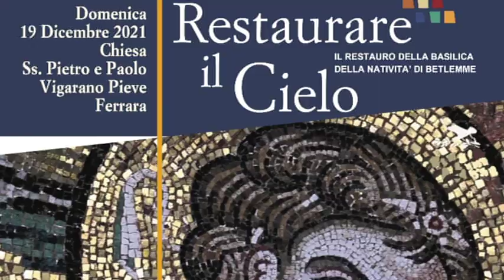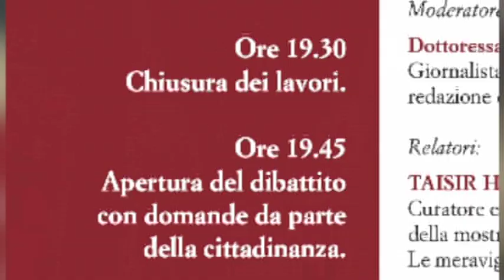Restauro della Basilica della Natività di Betlemme: evento a Vigarano Pieve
Il prossimo 19 dicembre, presso la Chiesa dei Santi Pietro e Paolo di Vigarano Pieve sarà presentata l'iniziativa "Restaurare il cielo" che racconta il restauro della Basilica della Natività di Betlemme.